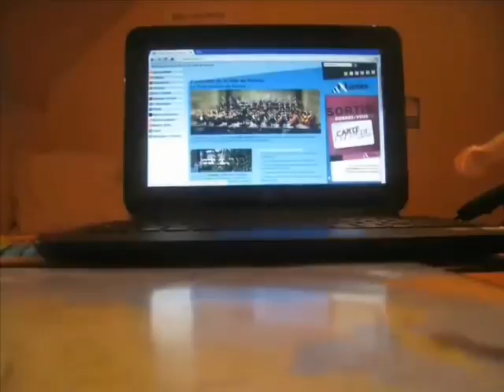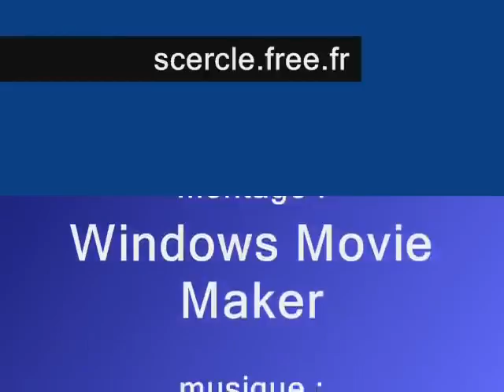récap 1 + bonus